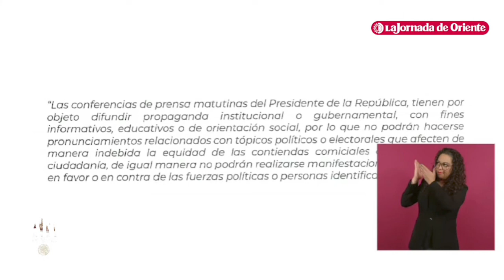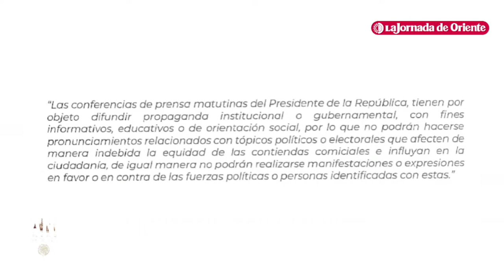AMLO acatará decisión del INE para emitir un mensaje previo a su conferencia; "agregaré otro abajo"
López Obrador declaró que acatará la decisión del INE para emitir un mensaje previo a su conferencia; "agregaré otro abajo de ese que diga: Si eres conservador [...] no veas este programa porque te puede afectar ", puntualizó